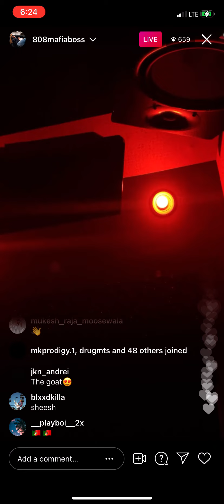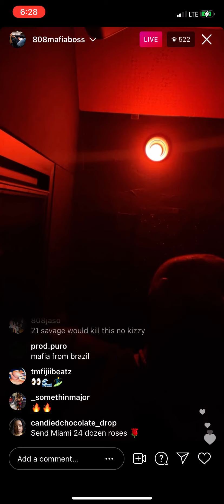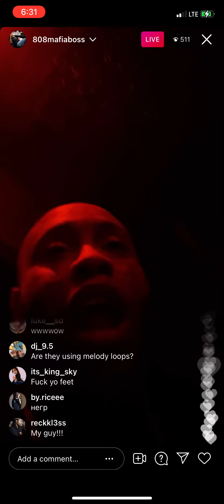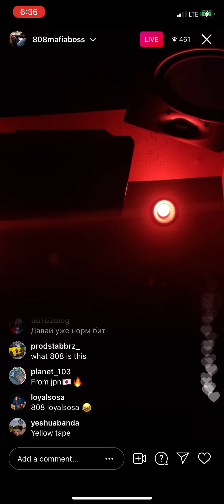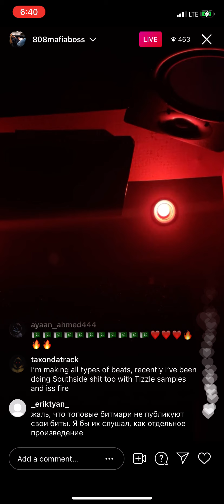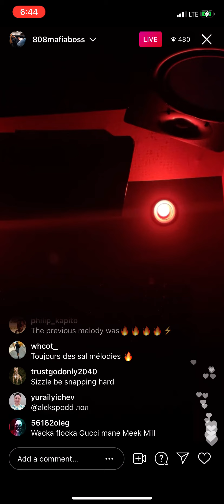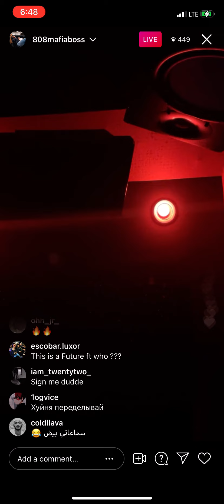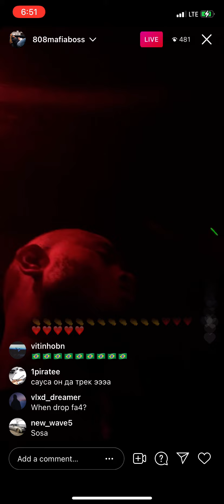Southside x Crashdummy Studio Cookup🔥🔥